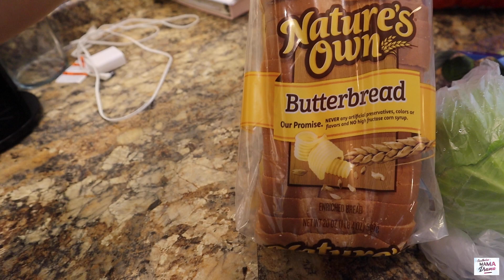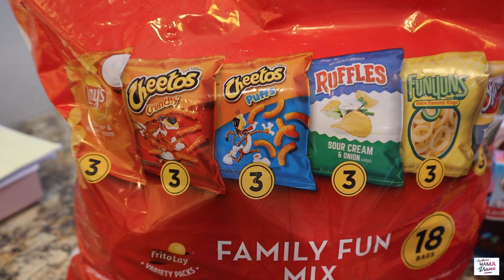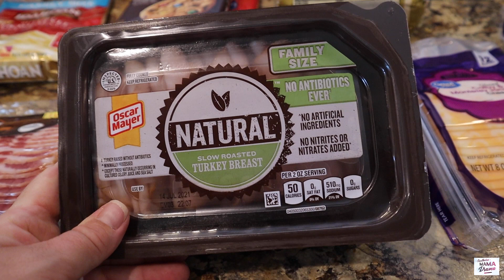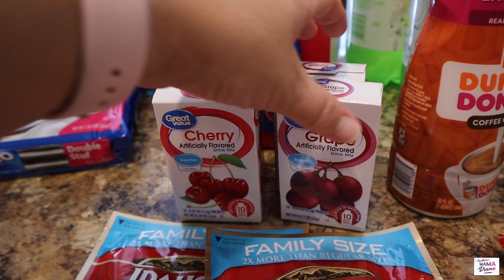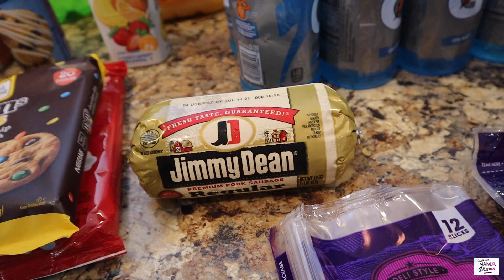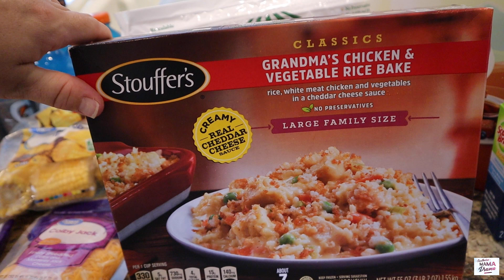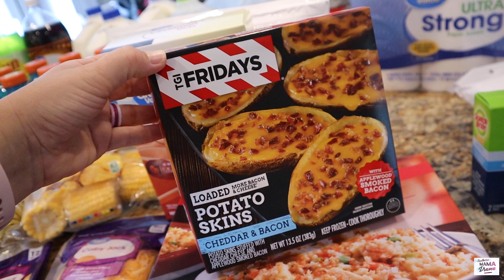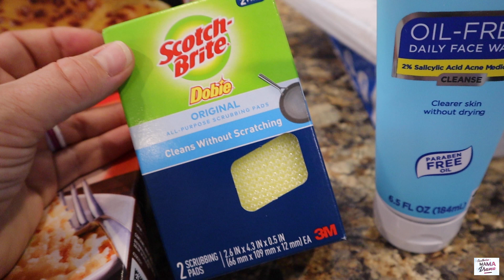WALMART GROCERY HAUL | FAMILY OF FIVE | GROCERY HAUL WITH MEAL PLAN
It's grocery day... my favorite day of the week! Thank y’all so much for hanging out with me and watching this Walmart grocery haul video! If you're new to this channel be sure to subscribe as I do shopping hauls that'll inspire you and I will point out products that will make your life much easier! I also share my weekly meal plan to give you ideas on different things to feed your family.

This week's meal plan:
Saturday: Out
Sunday: Salmon Patties, Mashed Potatoes, and Brussels sprouts
Monday: Breakfast
Tuesday: Bacon Cheeseburger Shepherd's Pie
Wednesday: Grandma's Chicken and Rice Bake
Thursday: Every Man for Himself
Friday: Out

We love hearing from you:
Jennifer Heavner

A must-have in any kitchen:
8qt Instant Pot (you’ll be glad you bought the bigger size)